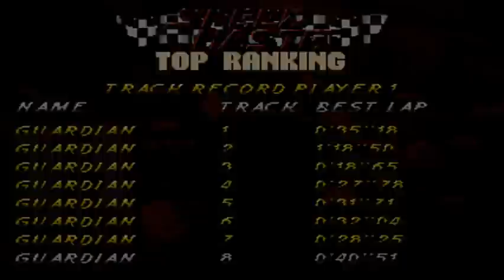Speed Haste (NoriaWorks) (MS-DOS) [1995] [PC Longplay]